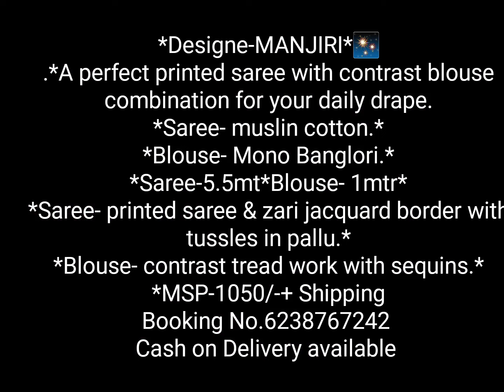New Arrival Trending Muslin Cotton Saree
Rekha Tex
*Designe-MANJIRI*✨
.*A perfect printed saree with contrast blouse combination for your daily drape.
*Saree- muslin cotton.*
*Blouse- Mono Banglori.*
*Saree-5.5mt*Blouse- 1mtr*
*Saree- printed saree & zari jacquard border with tussles in pallu.*
*Blouse- contrast tread work with sequins.*
*MSP-1050/-+ Shipping
Booking No.6238767242